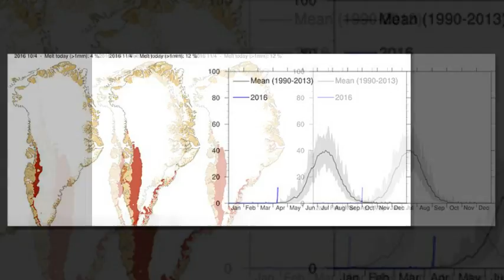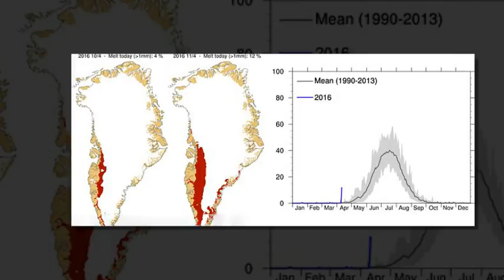Greenland is melting TWO MONTHS early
When they first saw the results, scientists thought they must have made a mistake.
But the data has been confirmed, and it appears Greenland's massive ice sheet this week started melting freakishly early.
Researchers say this is thanks to a weather system that brought unseasonably warm temperatures and rain.